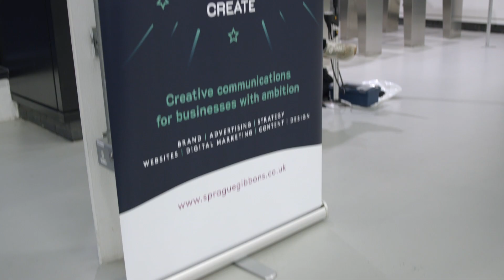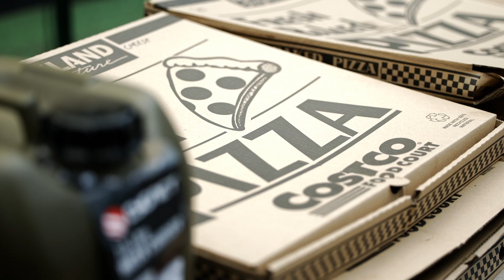Break The Cycle 2022 official video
MOLSON SUPPORTS FUNDRAISING ‘BREAK THE CYCLE’ EVENT FOR 5TH YEAR

This year’s ‘Break the Cycle’ fundraising event took place on Sunday 18th September, and once again Molson is supporting the ride, both as key event sponsor, and with a team of keen cyclists taking part.

Molson Group is actively involved with Bristol Bears Community Foundation throughout the year, including through the HITZ programme and other fundraising events, but Break the Cycle is a favourite on the calendar and the biggest annual fundraiser organised by Bristol Sport Foundation.